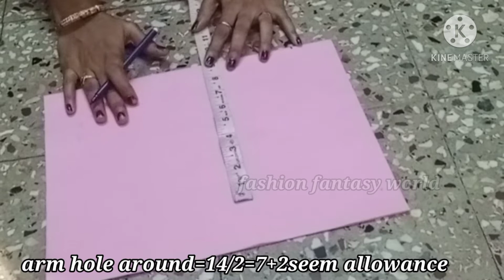DESIGNER buff sleeve for blouse|buff sleeve for kurthi|designer sleeve cutting and stitching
Hey guys🤗😍

Here are some videos from us:

neck design easy method without canvas paper

saree converted to stylish umbrella chudithar with lining